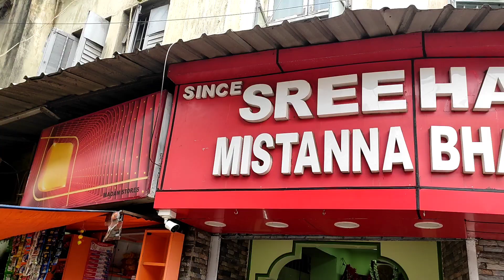বিখ্যাত 110 বছরের পুরোনো দোকানে বসে breakfast করলাম🔥l sreehari mistanna bhandar l kolkata kachori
onek din por kolkatar onnotomo purono akta mistir dokane bose breakfast korlam,experience kemon holo setai tomader sathe share kore nilam.

Address :-
Located in: LAND MARK  - B hawanipur Police Station
Address: 351/B, Shyama Prasad Mukherjee Rd, Bakul Bagan, Bhowanipore, Kolkata, West Bengal 700025